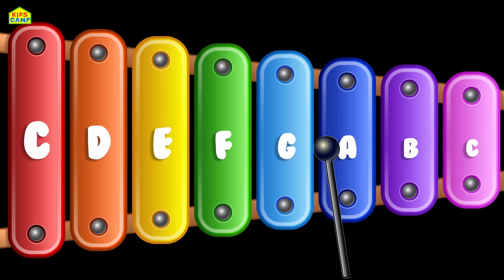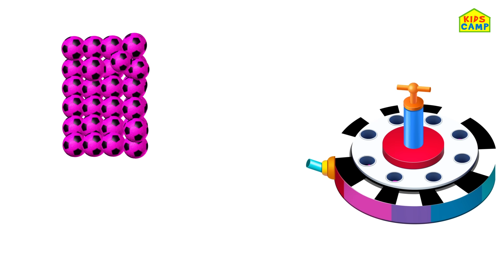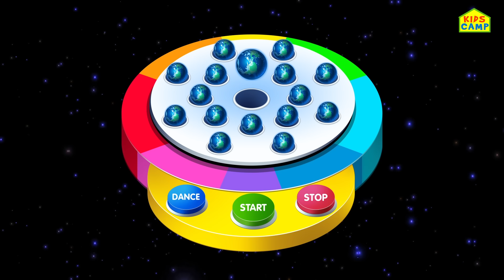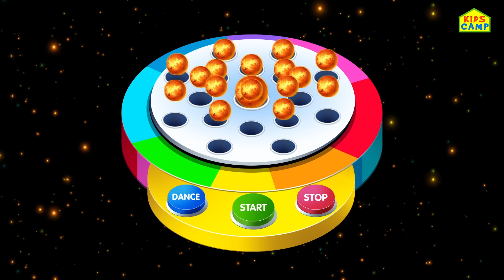Elly's Candy Face Painting with Finger Family Song And More Nursery Rhymes by KidsCamp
NEW Candy FACE!!! With ELLY! Learn Colors With Wrong Silly Elly Candy Face Painting Finger Family Song Nursery Rhymes by KidsCamp